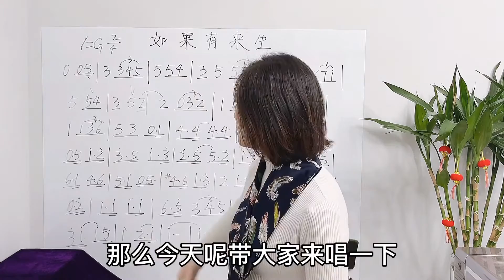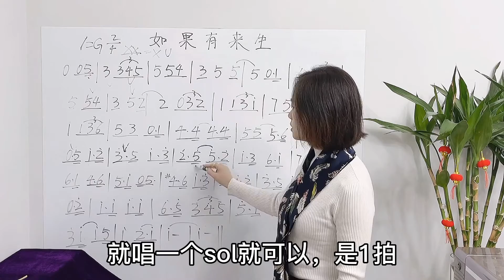《如果有来生》旋律太好听，美声民族流行啥区别，你也会成麦霸